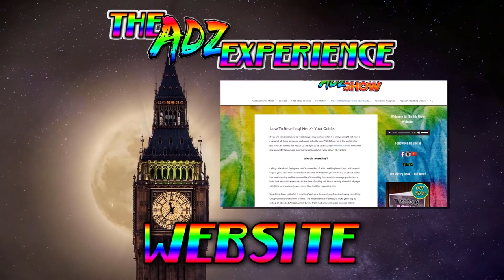A VERY PRODUCTIVE DAY (VLOG #4)